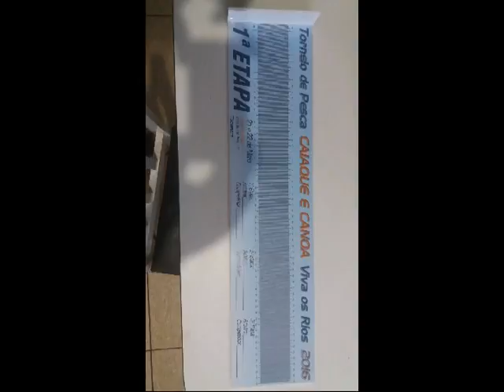ENTREVISTA COM RUBEN MOYANO NO TRIBUNA DO POVO